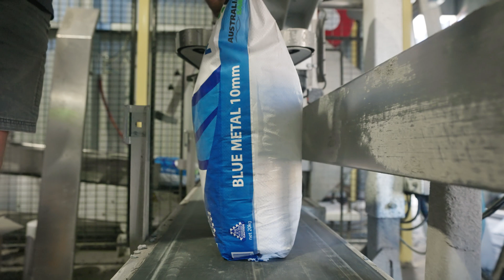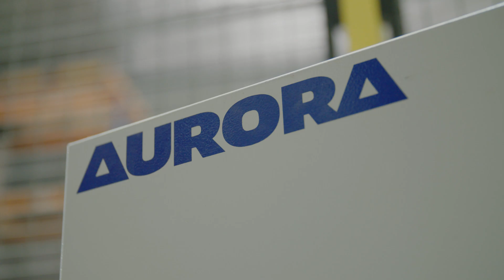MBS Building & Landscape Supplies - Sydney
Aurora's Robotic Palletizer, Infeed Hopper and Bag Filling/Closing System triples this companies output!